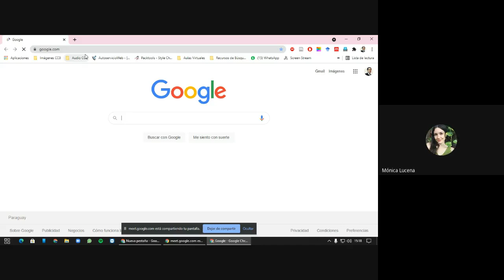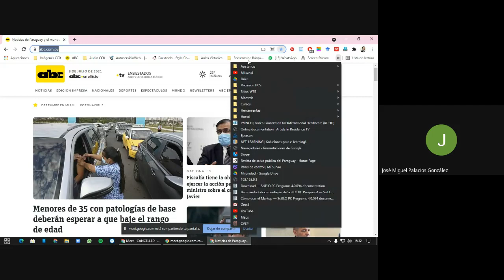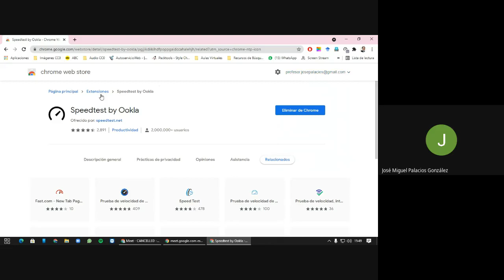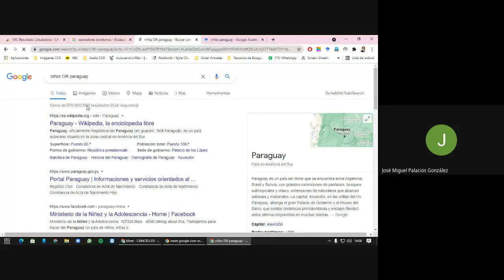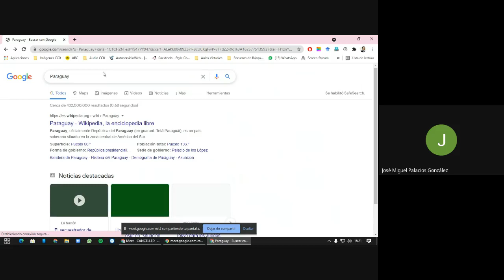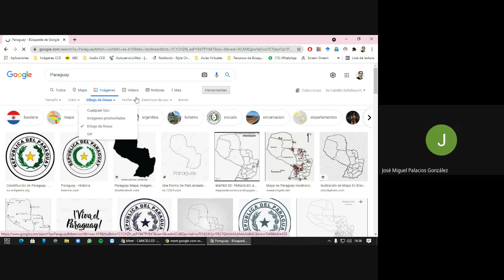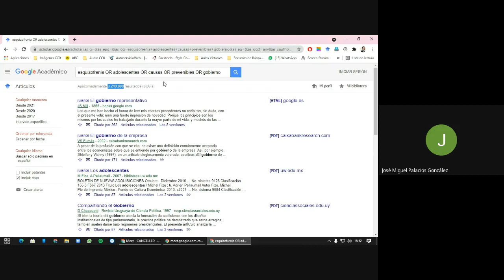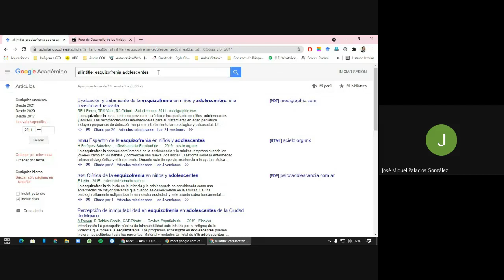Clase del 8 de junio - Configuración y Utilidades del Buscador Google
Clase práctica para el uso del Buscador Google;
Temas:
- Estrategias de búsqueda; Operadores Booleanos;
- Uso de Filtros de Búsqueda
- Combinación de Operadores Booleanos y Filtros de búsqueda para acotación de Resultados.